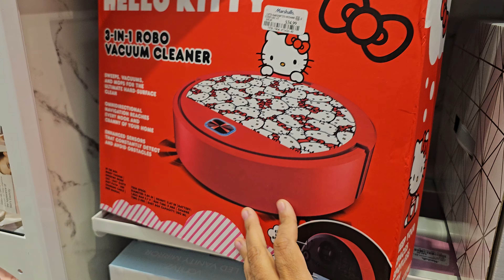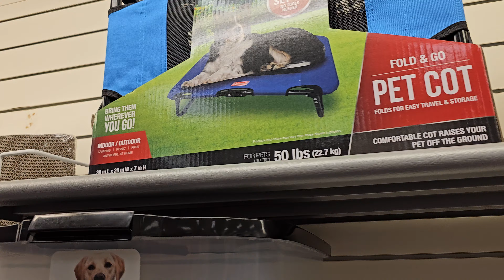MARSHALLS WALKTHROUGH CUTE NEW FINDS AHOP WITH ME 2024